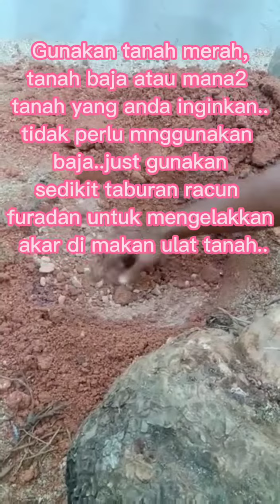Cara mudah untuk menanam bogak@paku aji di laman baru..